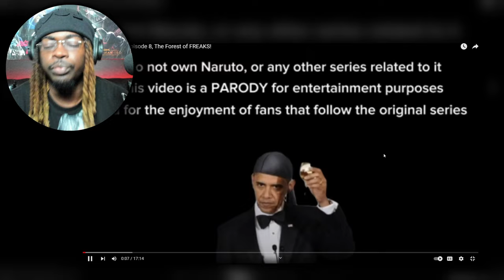Naruto Unhinged: Episode 8, The Forest of FREAKS! REACTION